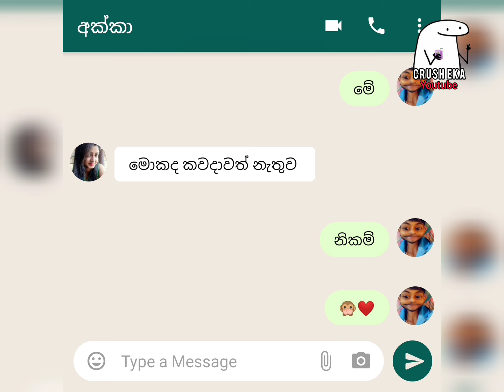මල්ලි අරන් හදාගත්තා කියලා දැනගත්තහම / Sinhala sad chat